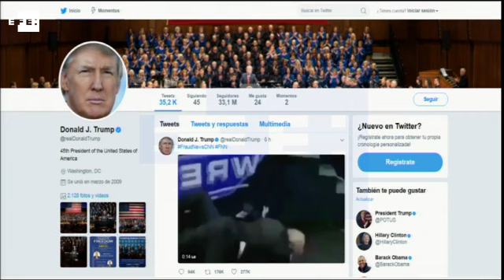Trump recrudece sus ataques a la prensa con tintes de violencia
Washington (EEUU), 2 jul (EFE/EPA).- El presidente de Estados Unidos, Donald Trump, ha recrudecido especialmente esta semana sus ataques contra periodistas y medios de comunicación, haciendo uso de graves insultos, y hasta utilizando videos violentos, como el que publicó hoy contra la cadena CNN.

INCLUYE IMÁGENES DEL PERFIL DE TWITTER DEL PRESIDENTE DE ESTADOS UNIDOS, DONALD TRUMP, Y DE ARCHIVO.